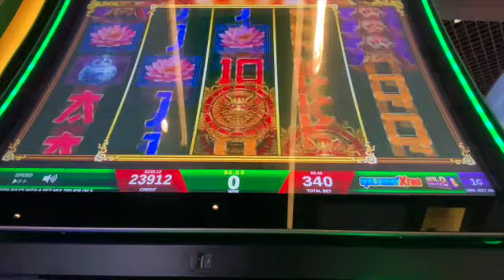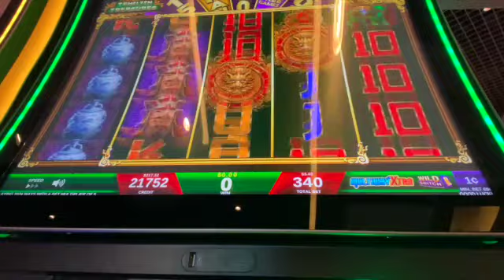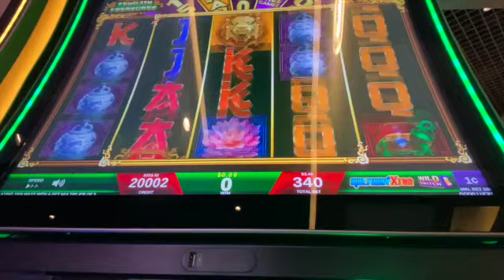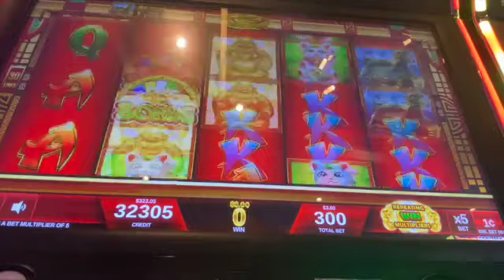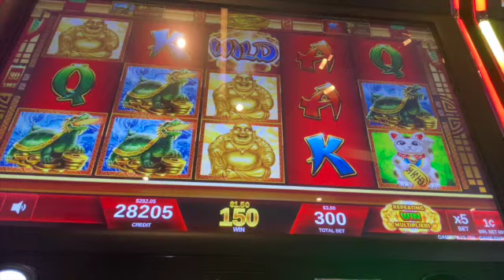💰 🎰 Temujin Treasures💥 Lucky Buddha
Just a girl and her slot machines (and a video).

Not all videos are winners. You should gamble responsibly.